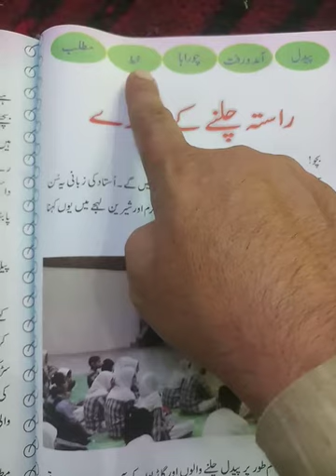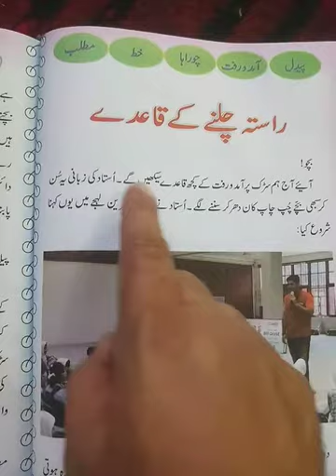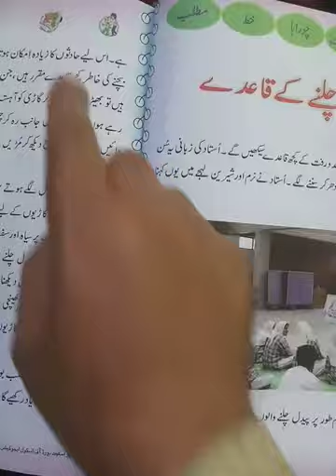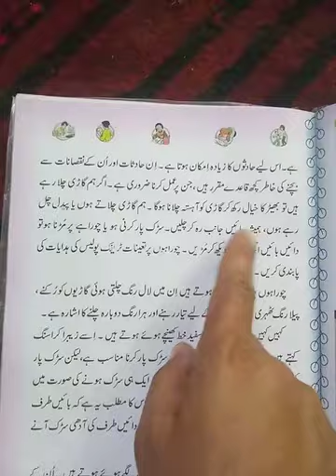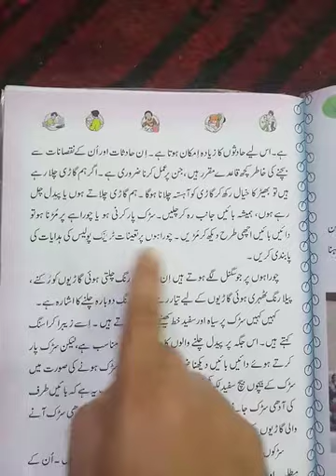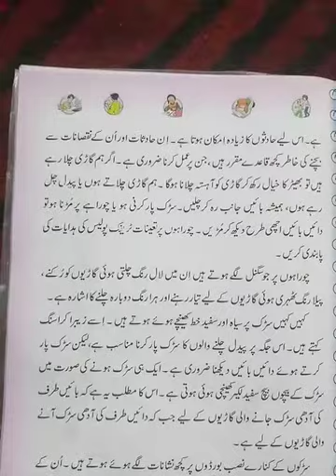Class 4th Subject urdu topic Rasta chalne ke ka e de